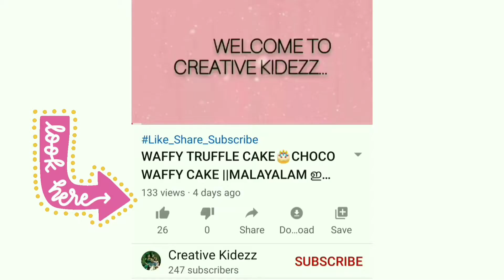Delicious & Yummy Glass Cake🎂Malayalam Simple & Easy Recipe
മലയാളത്തിൽ ആദ്യമായി Delicious Glass Cake🍰
Jar കേക്ക്ഇന്റെ Duplicate😋

കാണാൻ മറക്കല്ലേ...😍